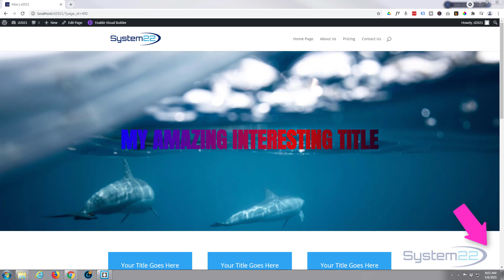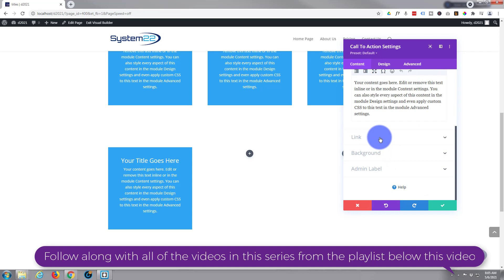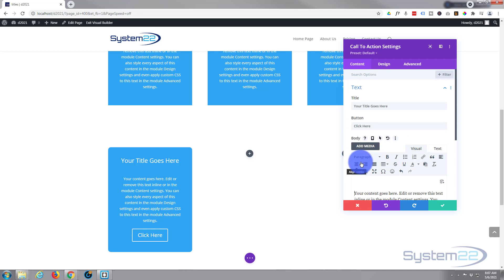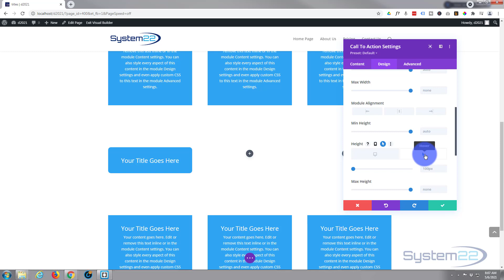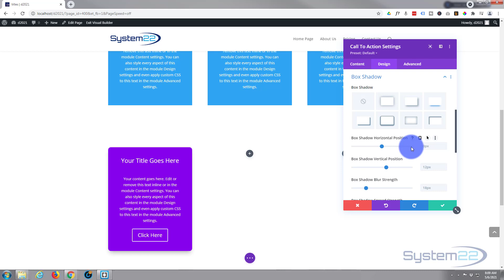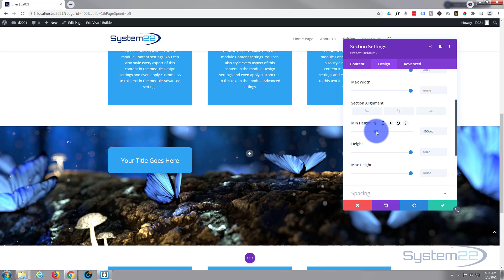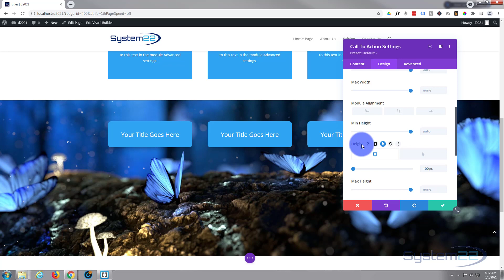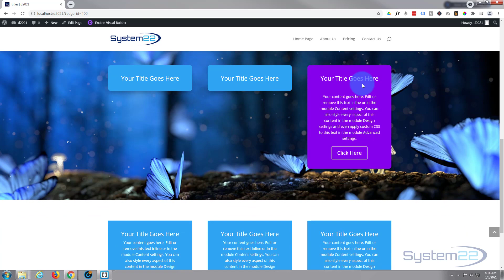Divi Theme Title Box To Text And Button Reveal On Hover 👈👈👍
Divi Theme Title Box To Text And Button Reveal On Hover. We are going to be using the Divi theme to create some great effects in this series of videos. The Divi theme has some great modules and effects. With a little work you can achieve some great eye catching hover effects to enhance the look and user experience of your website
Today we will be demonstrating how to create a great title box to text and button drop down on hover effect on a Divi website.
In this video today, we are going to create a call to action box with title, text and button. When you hover over the title, the title will expand to reveal some text content and a CTA button and become clickable. These cta modules are going to be placed on top of a section with a parallax image background to add more interest. We are not going to be using any coding or extra plugins for this today, we are just going to be using the inbuilt features of the Divi Theme itself.
So, follow along with the video and see how easy it is to create a great title box to text and button drop down on hover effect on a Divi website.

CHAPTERS

 00:00    Intro
 01:11    Add A Section
 01:26    Add A Divi Call To Action Module
 02:42    Round Corners
 03:34    Set Module Height
 04:58    Background Hover Color
 05:52    Set Transition Time
 06:45    Section Parallax Background
 07:39    Set Section Min Height
 08:07    Duplicate Modules
 08:46    Test On Tablet And Mobile Devices
 09:42    Result

SOCIAL MEDIA
Follow what I'm doing on: